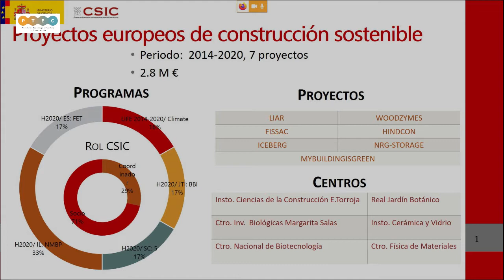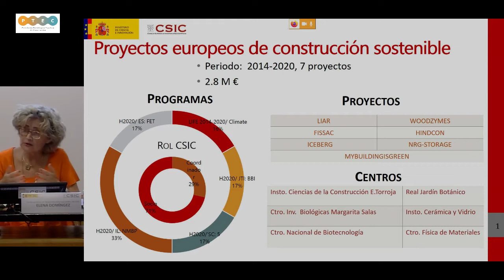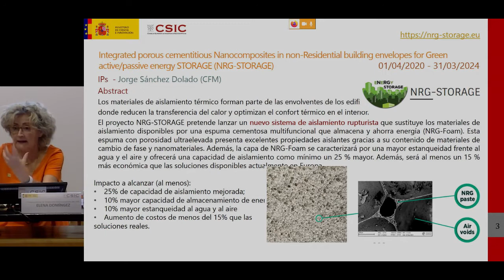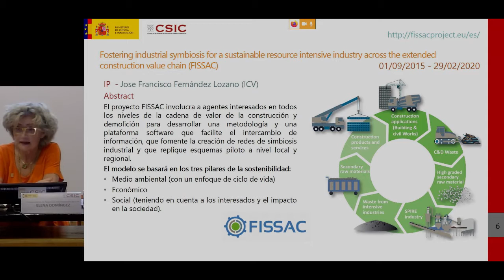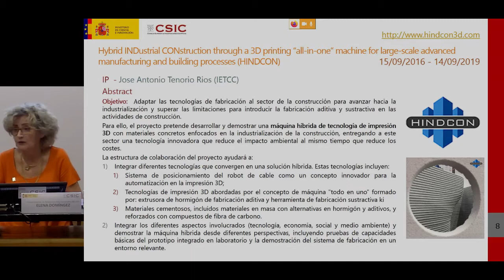JORNADA “HORIZON EUROPE”. Inauguración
El IETcc ha sido sede el 15 de julio de 2020 de la jornada que organiza la PTEC sobre el nuevo Programa Marco Horizon Europe y oportunidades para el sector. Se presentaron además casos de éxito de empresas del sector de la construcción en H2020. En la jornada se debatió también sobre la aproximación multisectorial al entorno construido y los factores de éxito en el Programa Marco.
MINISTERIO DE CIENCIA E INNOVACIÓN. Dña. Teresa Riesgo. Secretaria General de Innovación.
● CONSEJO SUPERIOR DE INVESTIGACIONES CIENTIFICAS. Dña. Elena Domínguez. Vicepresidenta de relaciones internacionales.
● PLATAFORMA TECNOLOGICA ESPAÑOLA DE LA CONSTRUCCIÓN D. Juan Lazcano. Presidente de la Fundación PTEC y CNC
10: